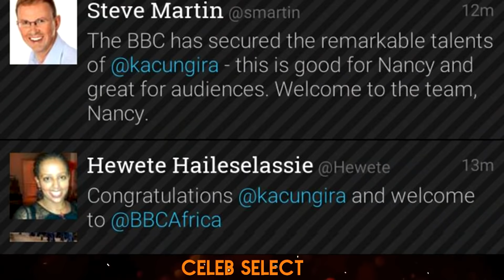NANCY KACUNGIRA ON CELEB SELECT WITH CRYSTAL [ 25th FEB 2017 ]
Another epic moment with BBC Journalist Nancy Kacungira talking about growing up in Tanzania, career ,relationships and so much more .